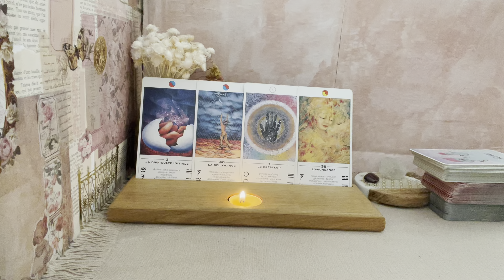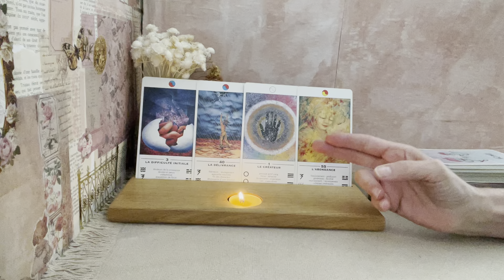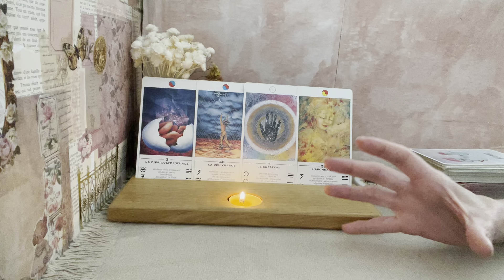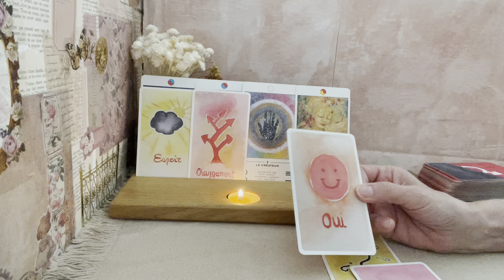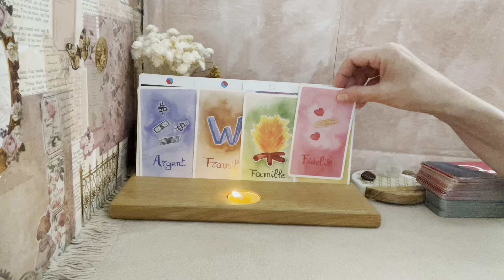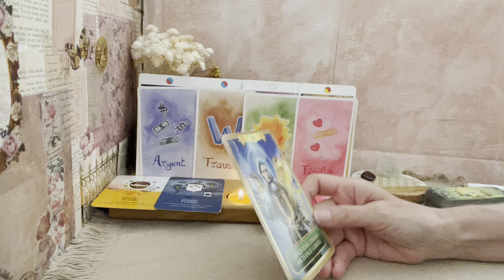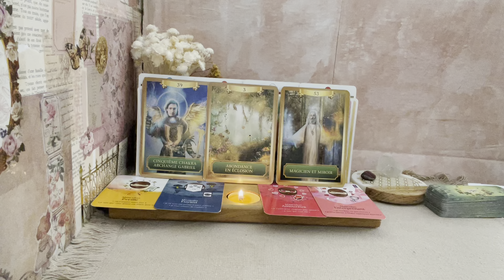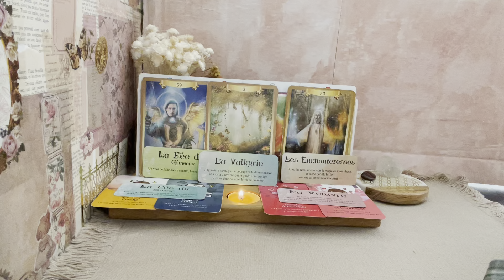Une délivrance émotionnelle ! 🌺